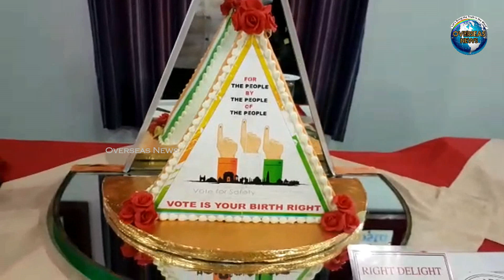Cake Icing Competition organised at Culinary Academy of India in Hyderabad | Overseas News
A cake icing competition in order to increase voting percentage is being organised at Culinary Academy of India, Begumpet by GHMC in association with National Institute of Tourism and Hospitality Management under Hyderabad District Election Officer